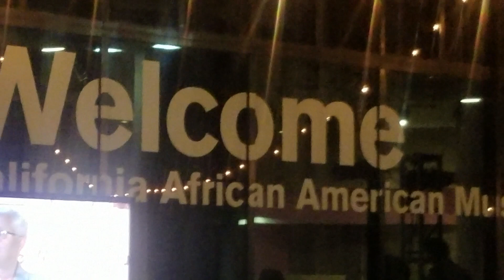ArethaFranklin youknownow Detroit2LA MuscleHustler MIMS MusclesInMotionSystem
Book Actors Models Hosts Promoters Detroit2Hollywood (all names with at @ are Instagram pages) $$$
 Major Events
SXSW / 50th NAACP Image Awards® / The Stellar Gospel Music Awards/ Kentucky Derby/ NCAA March Madness/ 2019 NFL Draft  ### Play Casting Call
Tell GUnit Team WE SENT YOU TV Series @50cent 50Cent BMFCasting Starz Thisis50 STARZ GUnitFilmandTV
Roderick Music Marketing BigPercy RMM  ###
Live Your Best LIFE. If You Breathing You Achieving. Best Believing @know2no_show kNOw2NO kNOw2NOsHOw PlugMyMusic @plugmymusic ECEMediaGroup Plug My Music, Film & More/ Plug My Music / Young Savvy Creators (YSC) !
HustleProdigy Hustle Prodigy / Fitness & Sports @mimsmakeitmeansomething @hustleprodigy @officiallyhustleprodigy Det2LA Detroit2LA Detroit2LosAngeles GODBLESS *P.*I.*M.*P. *Power*In*My*Prayer MuscleHustler MIMS MusclesInMotionSystem FUN FitnessUnlimitedNetwork
Support Who Support You! Promotions/Public Relations/ Marketing/ Casting/ National Concierge Services A to Z "We Show Up Where Ya Wanna Blow Up" "GET WITH US OR GET LEFT" MakeItMeanSomething MotherMims MotivationIsMoreSuccess BlackEnterpriseGroup BEG Black Enterprise
"LET US KNOW WHEN YOU READY TO GROW"